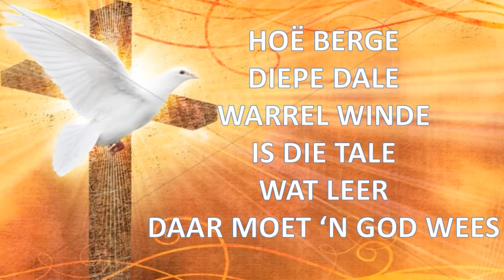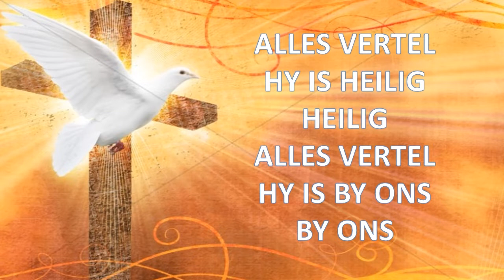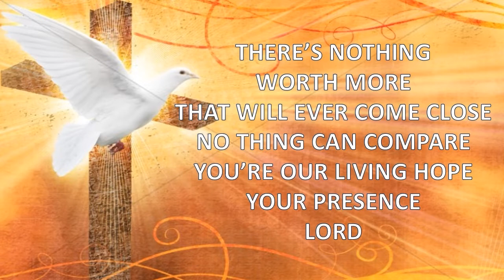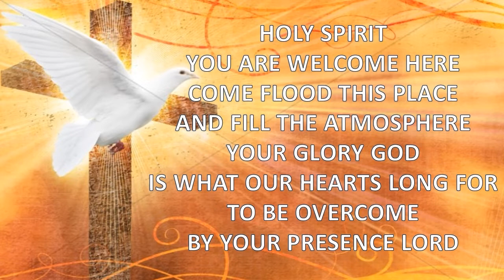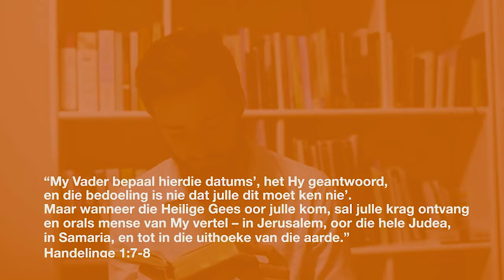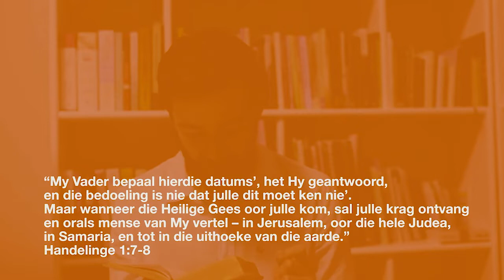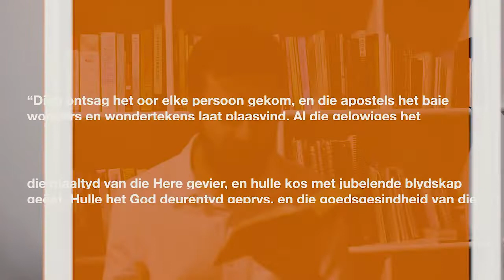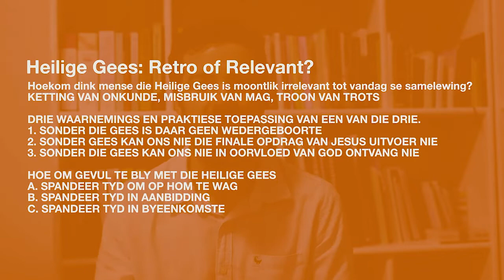Pinkster 1 Die Heilige Gees: Retro of Relevant